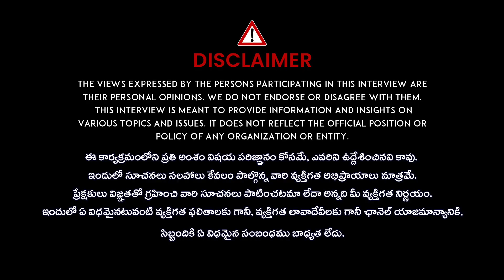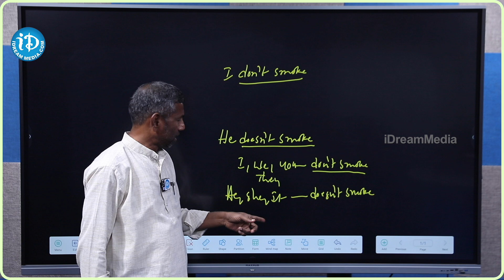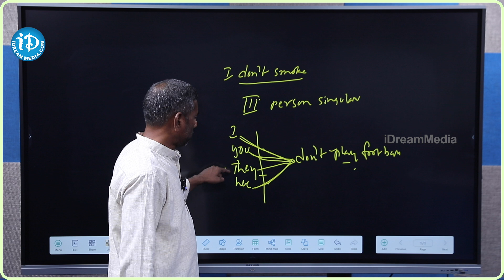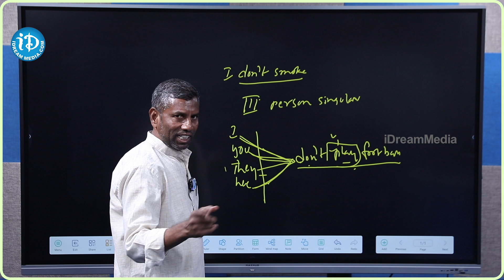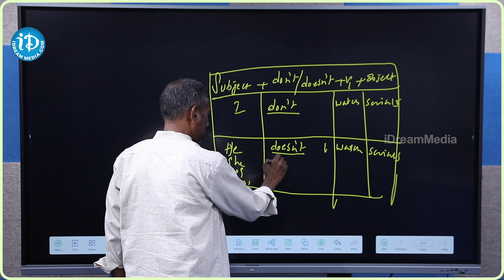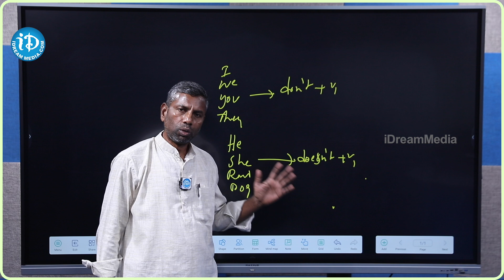Spoken English in Telugu - Zero to Hero | Online English speaking course | Ranganna Dasari | Part 2